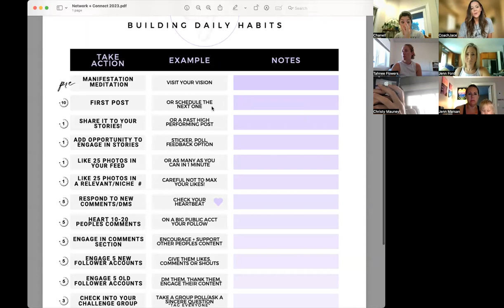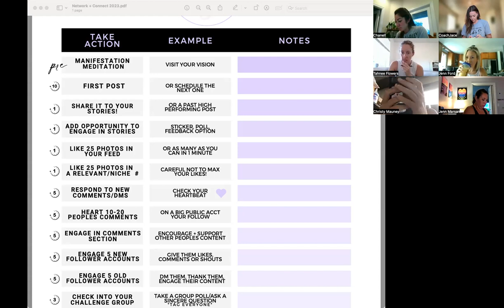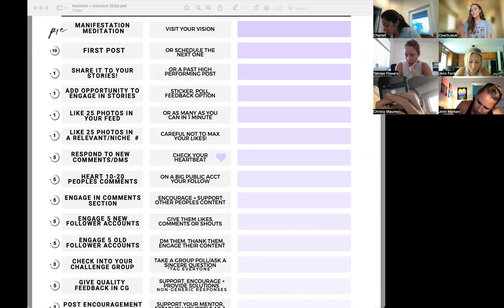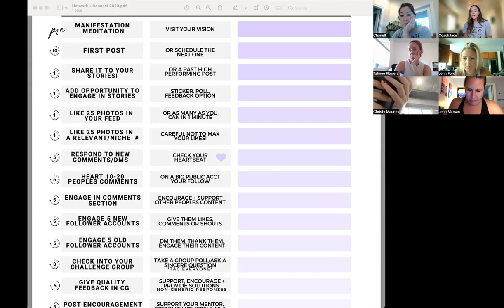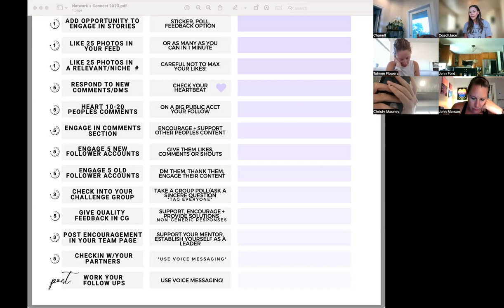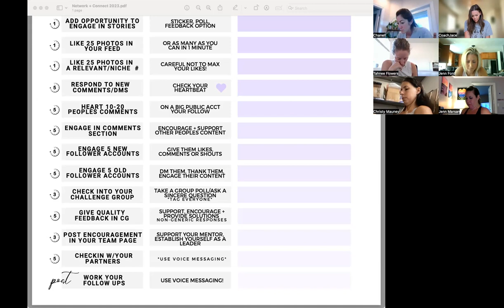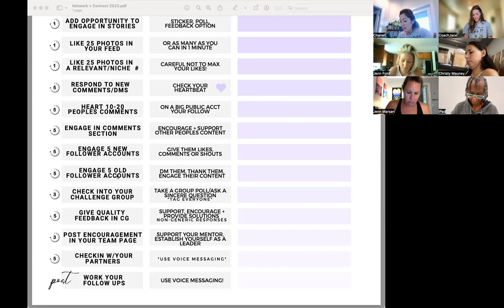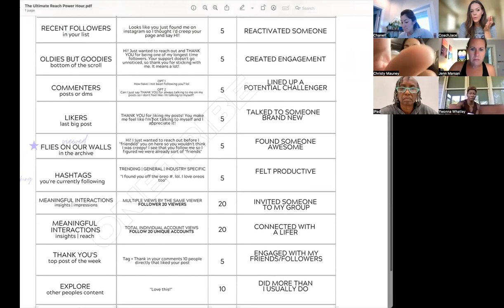Network & Connect 2023